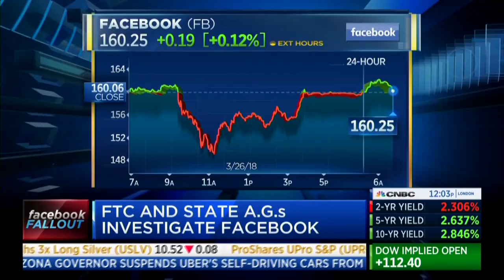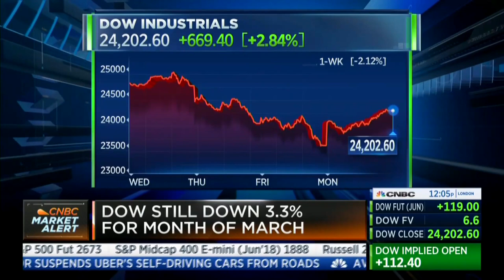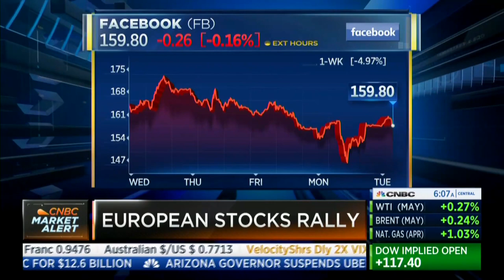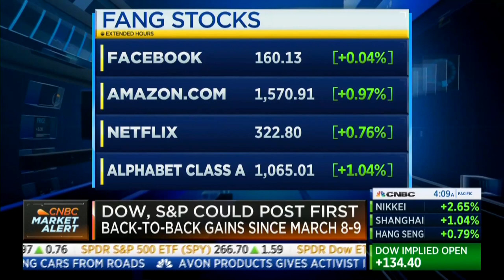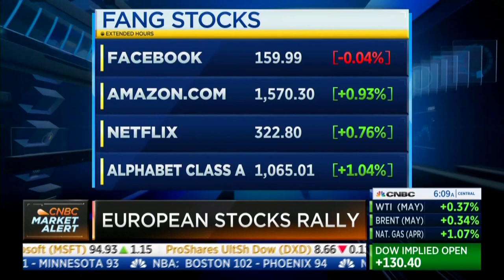David L. Bahnsen on CNBC - Squawk Box - discussing Big Tech, Cool Tech, New Tech